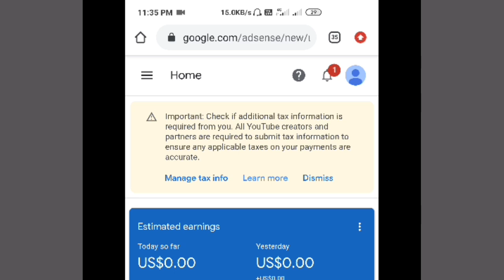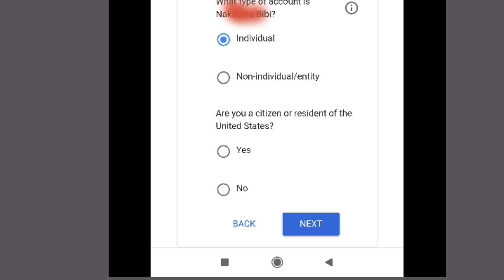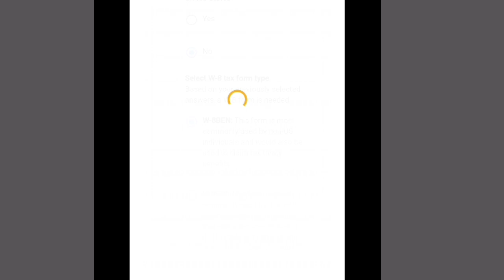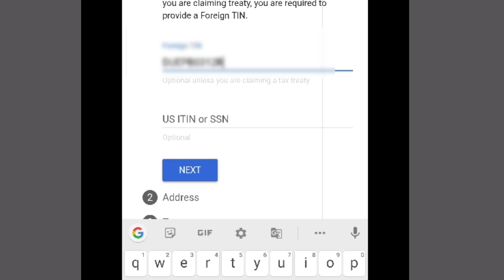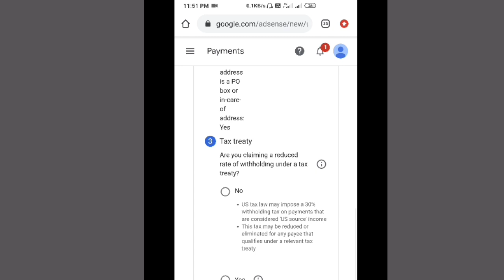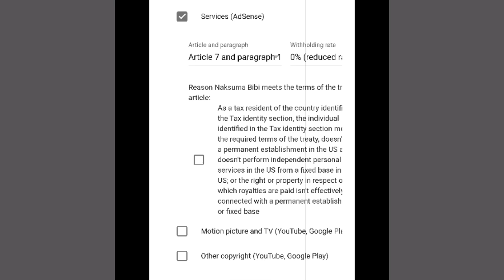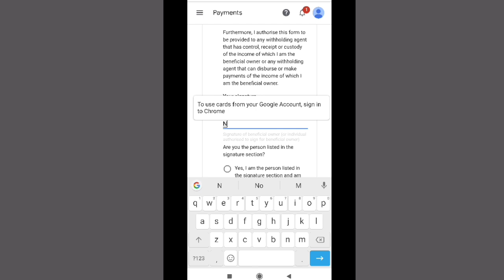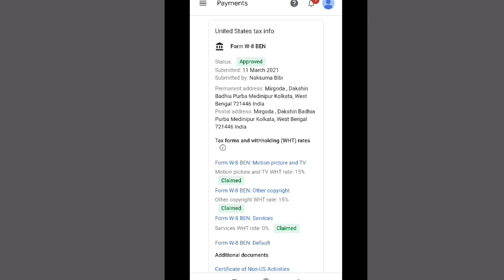adsence Tax Information Form kaise vare mobile se | Tax Information form india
Mobile se Google Adsence Tax Information Form kaise Submit kare ? How to Submit tax information form

Maine is video main bataya hai : How to Submit Tax Information Form in Google Adsense on YouTube | Step By step

Thankx for Watching my Video